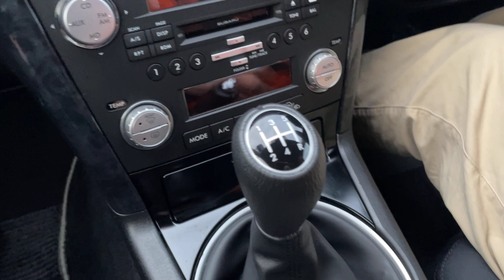レガシィターボを楽器の様に奏でる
そんな走りにマニュアルシフトはマスト！「楽器のようなクルマ」創りも自動車メーカー生き残りの秘策だろう。